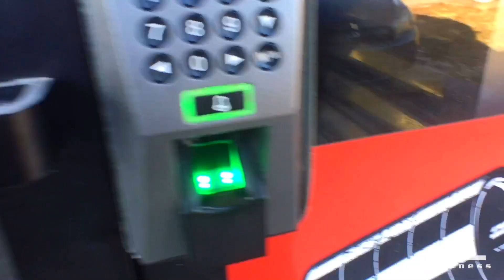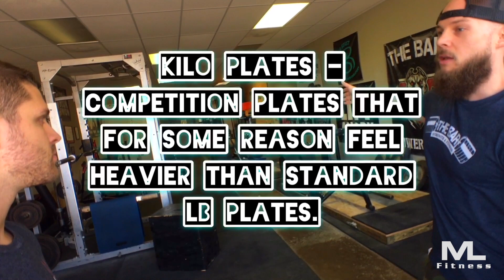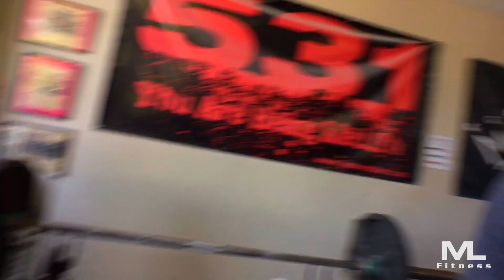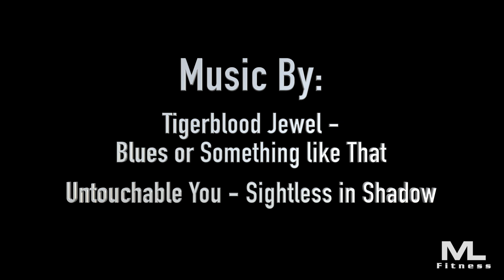A Bench PR The Powerlifting Vlog.4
IG, Tik Tok, FB, Twitter, Snap, Gmail: Matt Lane Fitness